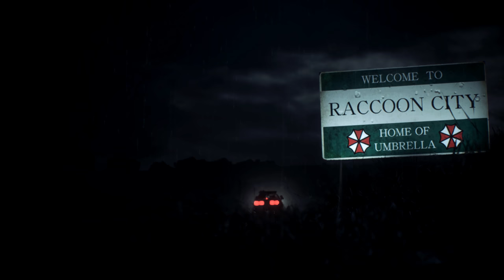Resident Evil 2 Remake Claire in Versacce Dress /Biohazard 2 mod [4K]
support

Created by    Unknown   Dj ruize

Mod shop
Sorry